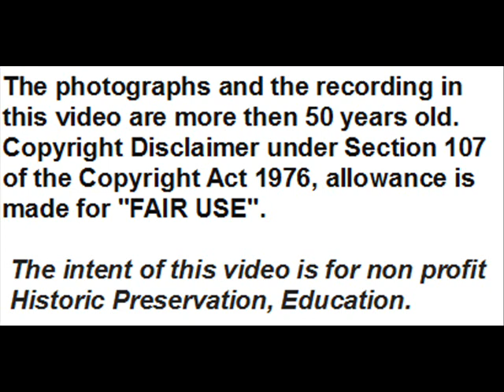Dorsey Brothers Orch. 1935 recording : ''Harlem Chapel Chimes '' - Radio Clyde broadcast - 1981.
''Harlem Chapel Chimes''  (Glenn Miller - comp. & arr. )  - Dorsey Brothers Orchestra – from The Ken Sykora Radio Station – Program  ''Big Band Show - Glenn Miller Special'' on Dec. 15, 1981.

PERSONNEL  according to Brian Rust :

George Thow, Charlie Spivak, t / Tommy Dorsey, Joe Yukl, tb /
Don Mattison, tb, / Jimmy Dorsey, cl, as / Jack Stacey, as /
Skeets Herfurt, ts, / Bobby van Eps, p / Roc Hillman, g, /
Delmar Kaplan, sb / Ray McKinley, d, -  Rec. New York,  Febr. 6, 1935.

''Harlem Chapel Chimes'' is a tune that Glenn Miller composed in 1935.
It was recorded by the Dorsey Brothers Orchestra on February 6, 1935 in New York and issued  as  BRUNSWICK  02149  - Mx.  39337-A  and  DECCA  BM-02149 – Mx. 39337-C.

The tune in this video was broadcast by Radio Clyde  on Dec. 15, 1981  with the jazz guitarist Ken Sykora radio broadcaster and can be downloaded from  ''The Ken Sykora Radio Station – program ''Big Band Show : Glenn Miller Special'' – Dec. 15, 1981:

Contrary to what is stated by the radio broadcaster Ken Sykora, Glenn Miller was not on the studio recording session, but only arranged this version, that presents a Jimmy Dorsey clarinet solo.

Education.